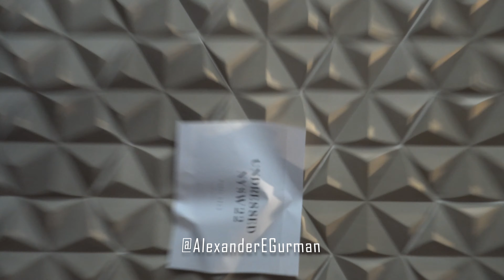pretty girls interviews new york swim week